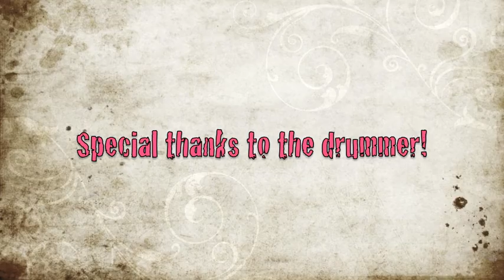Hexagrams and circles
A really nice example of hexagrams within circles.
I started learning the hexagram from Suhaila Salimpour (thank you!!!) last summer.  It has taken me close to a year, with daily practice to finally get it.  With this inspiration I have been experimenting with opening gates.

This is belly dance yes, but a more ancient form:  theater, ritual and dance

at Palate Palette, Kuala Lumpur, Malaysia

Nanci Traynor:  dancer
Boy:  drummer

Nanci can be reached through FB:
Nanci Traynor
or
Tribal Style Belly Dance Malaysia